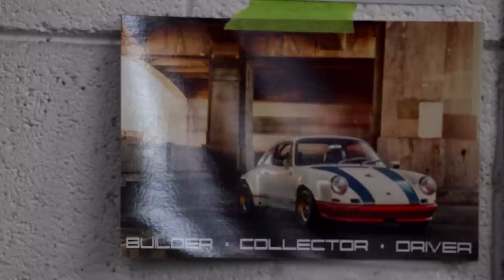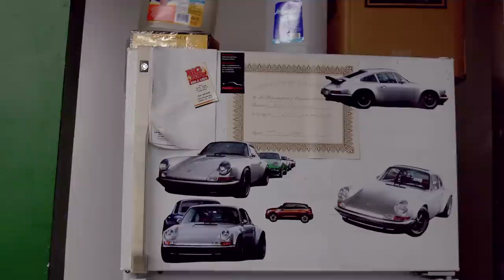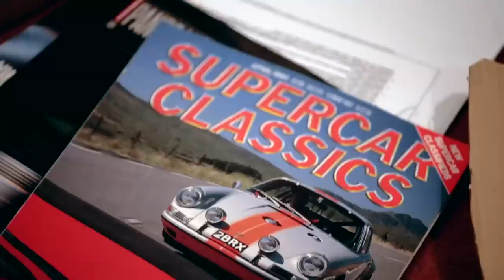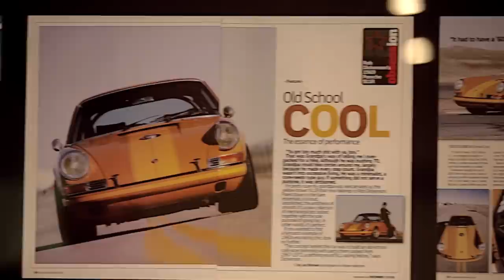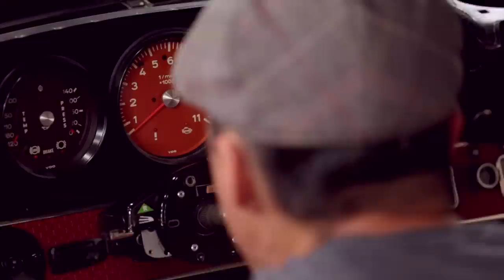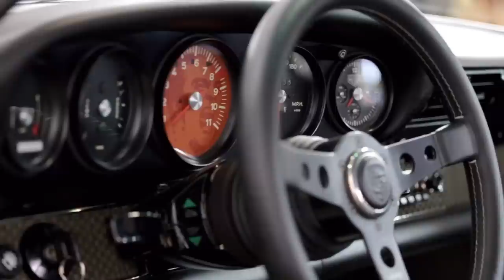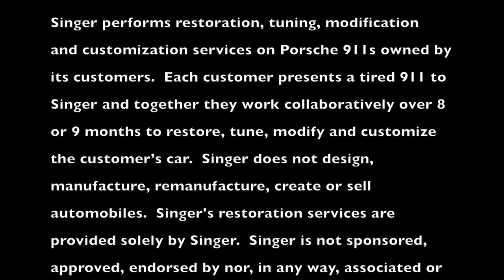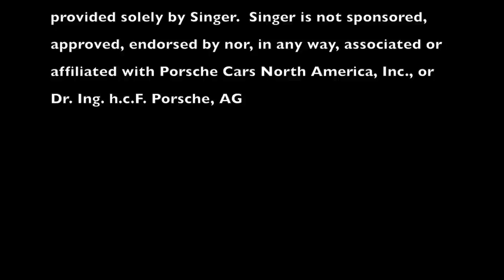Singer Vehicle Design: Porsche 911 Re-Imagined, Original Spirit - XCAR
Meet Rob Dickinson, the founder of Singer Vehicle Design. This documentary follows his passion of the Porshce 911, and shows how Singer rebuild and modify the classic car.

Singer performs restoration, tuning, modification and customization services on Porsche 911s owned by its customers.  Each customer presents a tired 911 to Singer and together they work collaboratively over 8 or 9 months to restore, tune, modify and customize the customer’s car.  Singer does not design, manufacture, remanufacture, create or sell automobiles.  Singer's restoration services are provided solely by Singer.